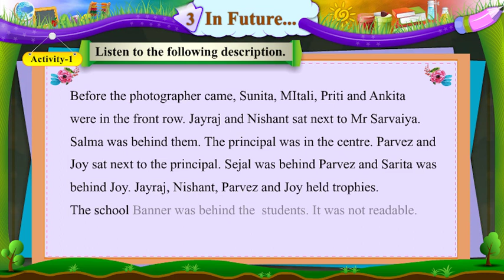ધોરણ-6|અંગ્રેજી|Unit-3.In Future…|Activity-1 Video|Sem-2